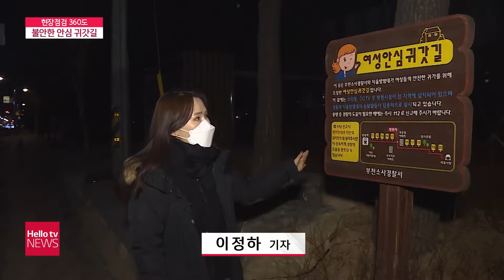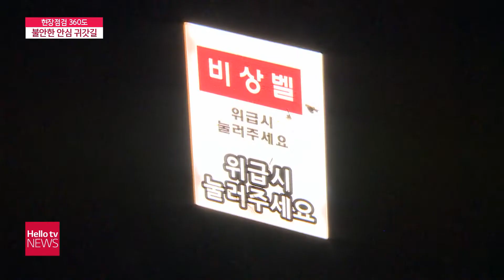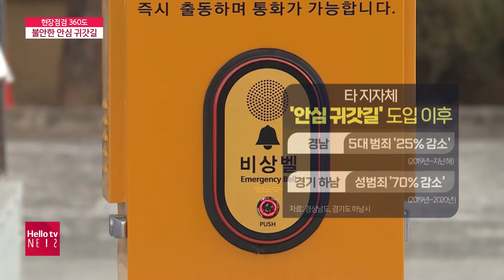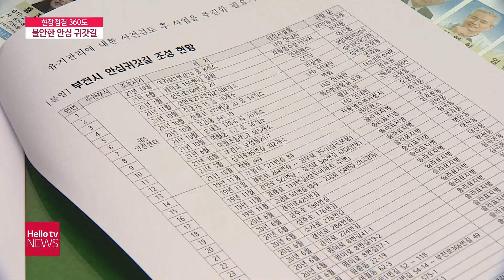사후 관리 공백 안심할 수 없는 '안심 귀갓길'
강력 범죄로부터 시민 안전을 지킨다는 취지의 이른바 안심 귀갓길, 부천에서도 도입 4년을 맞았는데요. 설치를 하고도 정작 관리를 느슨히 하다 보니 무용지물인 경우가 많아 갈수록 허점이 드러나고 있습니다.
현장점검 360도, 밤 사이 안심 귀갓길을 돌아봤습니다. 이정하 기자입니다.